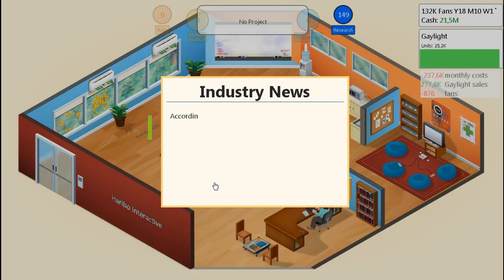Game Dev Tycoon - hezky česky - #9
Použité slovní obraty nemají za cíl nikoho urazit nebo ponížit. Jen tak blbnu.

Game dev tycoon - hra, která vám umožní vytvářet hry. Jednoduchý princip, skvělé zpracování, vyšší obtížnost a hlavně ohromná zábava.